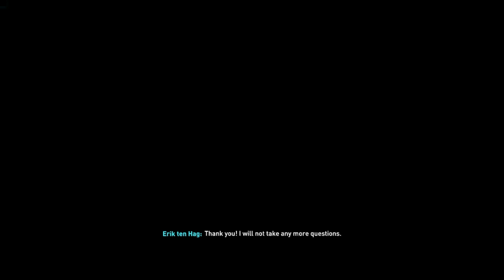CODY GAKPO OWNED THEM!!! - FIFA 23 Man United Career Mode EP 4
FIFA 23 Man United Career Mode EP 4

Today we will find out who we are facing in the Preliminary Round of Europa League and today Gakpo proved himself.

Pc Specs:
Cpu - AMD Ryzen 5 2600
Gpu - Gigabyte Gtx 1650 mini itx(not available in amazon so here is an alternative
Ram - 1 Corsair Vengeance LPX 8GB DDR4 3000 and 1 XPG ADATA GAMMIX D30 DDR4 8GB (1x8GB) 3000MHz
Cooler - ARCTIC Liquid Freezer II
Cabinet - Antec NX200(Can't Copy Link So here is an alternative
Motherboard - Gigabyte B450M DS3H WiFi
SSDs - Samsung 980 500GB and GIGABYTE SSD 240GB
HDD - Seagate New BarraCuda ST1000DM010 1TB

Pc Peripherals
Keyboard - Cosmic Byte CB-GK-16
Mouse - Razer DeathAdder Essential
Mousepad - SpinBot Armor 5mm Thick Extra Large
Headphone - EKSA E900
Monitor - Acer Aopen 20CH1Q

By @AdagioBeats

EU JA SOFRI POR AMOR MAS NAO SOFRO MAIS - MC Teuzin PV e MC Skcot (DJ GH Sheik) By @WGEXPLODEFUNK

By @HSMusic00

By @Atrael_AMOGUS

Epic Cinematic Background Music NO COPYRIGHT | FREE Epic Background Music For Videos • EMW By @EpicMusicWaves

The Weeknd - Blinding Lights / Instrumental (No CopyRight) | El Jovas Gaming Music By @ElJovasGamingMusics